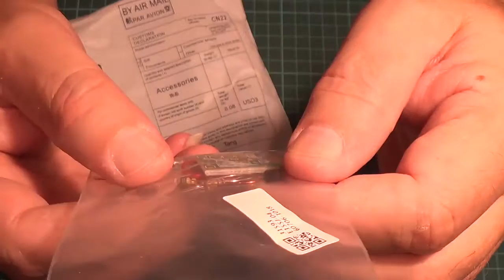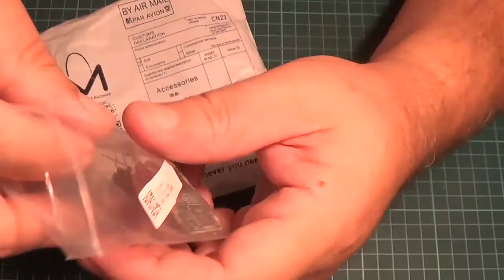PLA пластик и LED индикатор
Поредна покупка от Китай необходими за изработката на 3D принтер.